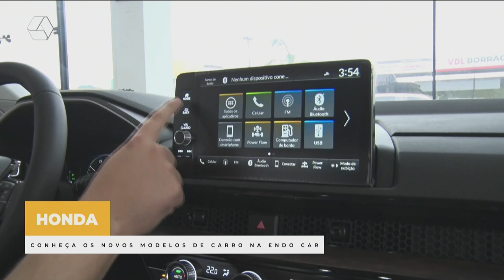A Casa é sua: Conheça os novos modelos de carro na Endo Car Honda